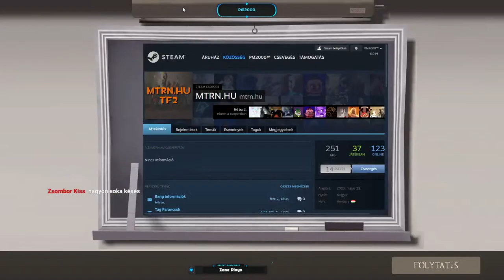Pörögjön a Casual Szerver #6 + Kuckó közösség :)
MTRN Casual szerver ip: 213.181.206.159:27073
MTRN.HU